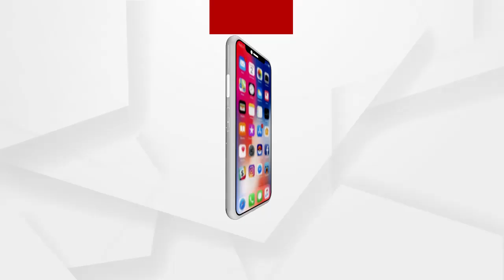ଗୃହ ରାଷ୍ଚ୍ରମନ୍ତ୍ରୀଙ୍କ ମୁହଁରେ ତୁଣ୍ଡି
ମାହାଙ୍ଗା ଡବଲ ମର୍ଡର ଘଟଣାକୁ ନେଇ ପ୍ରଶ୍ନ ପଚାରିବାରୁ ମୁହଁ ବୁଲାଇ ପଳାଇଲେ ଗୃହ ରାଷ୍ଚ୍ରମନ୍ତ୍ରୀ କ୍ୟାପଟେନ ଦିବ୍ୟ ଶଙ୍କର ମିଶ୍ର.